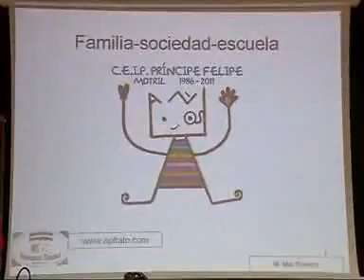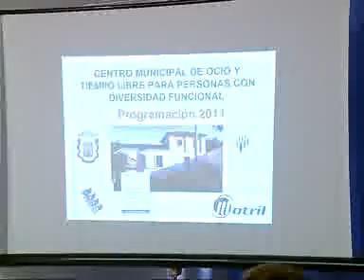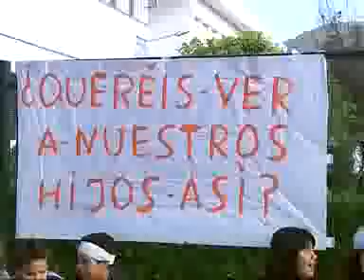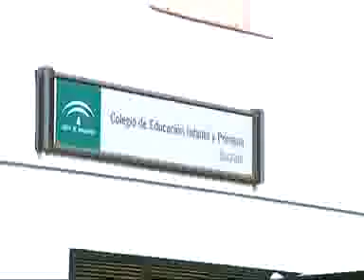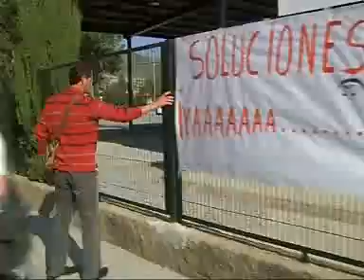TeleMotril 12 Abril 2011 Diario Comarcal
Noticias de Motril y su comarca. Producido por TeleMotril